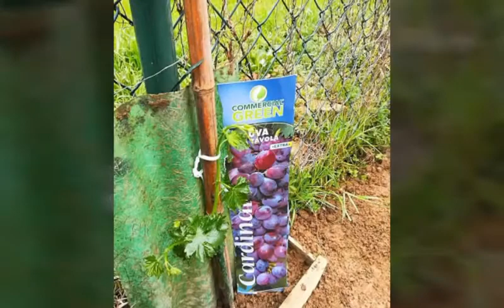Un'avventura semplicemente fantastica nell'orto di Mulazzano (Lo).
Un'esperienza  con  tante soddisfazioni, grazie di cuore a tutti gli anziani di Mulazzano.
Esperienza che consiglio a tutti almeno una volta nella vita. da provare. Vi saluto carissimi amici. Ciao!!!